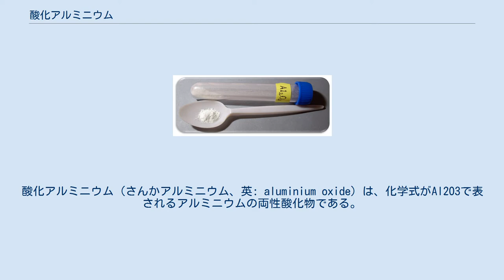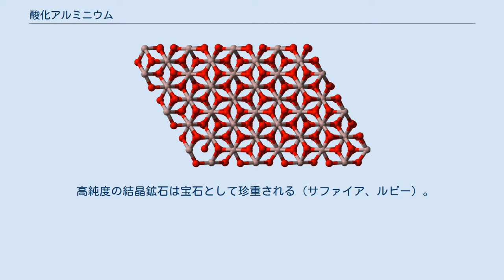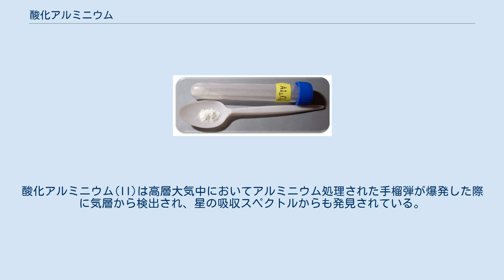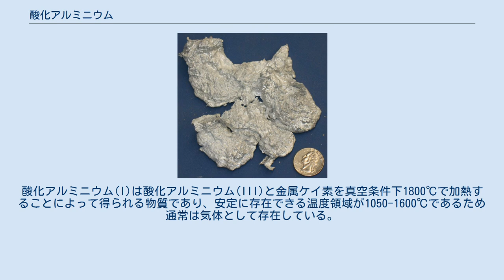酸化アルミニウム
酸化アルミニウム（さんかアルミニウム、英: aluminium oxide）は、化学式がAl2O3で表されるアルミニウムの両性酸化物である。
通称はアルミナ（α-アルミナ）、礬土（ばんど）。
天然にはコランダム、ルビー、サファイアとして産出する。
おもに金属アルミニウムの原料として使われるほか、硬度を生かして研磨剤、高融点を生かして耐火物としての用途もある。
立方晶系のγ-アルミナは高比表面積を持つことから触媒として重要である。
 天然には、結晶がコランダム（三方晶系）として産出するほか、水和物がボーキサイトの主成分として存在する。
ルビーとサファイアはコランダムの変種で、微量の金属イオンが混入することにより呈色し宝石として珍重される。
ルビーはクロムが混入することにより深赤色を呈し、ルビーレーザーなどの用途がある。
サファイアは鉄やチタンなどが微量混入し、赤以外の色を呈するコランダムである。
 粉末状の酸化アルミニウム 絶縁体、高熱伝導率（30 Wm−1K−1）のセラミック材料である。
一般に結晶の状態で産出し、コランダムまたはα-酸化アルミニウムと呼ばれ、研磨材や切削工具の部品としての用途がある。
 酸化アルミニウムにおけるアルミニウムと酸素との結び付きは強く、ここからアルミニウムの単体を取り出すことは難しいが、アメリカ合衆国のチャールズ・マーティン・ホールとフランスのポール・エルーらはそれぞれ、共に電気分解を用いてこれに成功した（ホール・エルー法）。
 カラムクロマトグラフィーにおいて、シリカ（二酸化ケイ素）が酸性のために充填材として用いることができないときに用いられることがある。
ボーキサイトからアルミナを製造するには、カール・ヨーゼフ・バイヤーが開発したバイヤー法が用いられている。
 誘電正接がほかの素材と比べ、極めて低いことから高周波への応用例がある。
 融解塩電気分解でアルミニウムの材料とするほか、陶芸などのセラミックス材料としても添加される。
また、研削材や砂まき装置等の高強度、高靱性、耐熱衝撃性を求められる分野や、自動車排ガス浄化触媒等の触媒の担体、歯科治療（インレー、クラウンなどの修復物・補綴物）などに広く利用される。
また、工業用サンドブラストの研磨剤として利用され、医療用途でも使用されWHOのATC分類では、痤瘡（にきび）の瘢痕を削り取る治療に用いられる。
 高純度の結晶鉱石は宝石として珍重される（サファイア、ルビー）。
 高純度アルミナは、サファイアを使ったLEDの基板、リチウムイオン二次電池部材、半導体製造装置のセラミックス製部材などに、低ソーダアルミナは、液晶ディスプレイ用ガラスやICパッケージ、自動車プラグなどに使用される。
また、誘電正接がほかの素材と比べ、極めて低いことから、一部の高周波測定機やミリ波レーダー等の基板に使用される。
しかし、回路パターンの形成法などがFR-4などの一般的なものと異なるため、製作所は違うことが多い。
 かつて組成がAl2O3だと考えられていたβアルミナ（Na2O・11Al2O3）は、ナトリウム・硫黄電池の電解質に用いられる。
 酸化アルミニウムにはAl2O3の化学式で表される酸化アルミニウム(III)の他に、AlOの化学式で表される酸化アルミニウム(II)および、Al2Oの化学式で表される酸化アルミニウム(I)が存在する。
酸化アルミニウム(II)は高層大気中においてアルミニウム処理された手榴弾が爆発した際に気層から検出され、星の吸収スペクトルからも発見されている。
酸化アルミニウム(I)は酸化アルミニウム(III)と金属ケイ素を真空条件下1800℃で加熱することによって得られる物質であり、安定に存在できる温度領域が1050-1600℃であるため通常は気体として存在している。